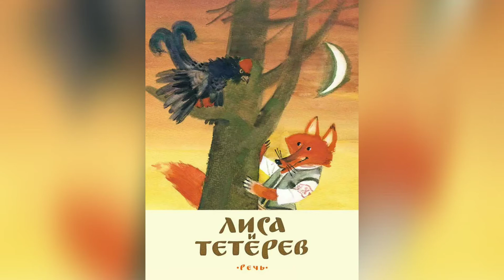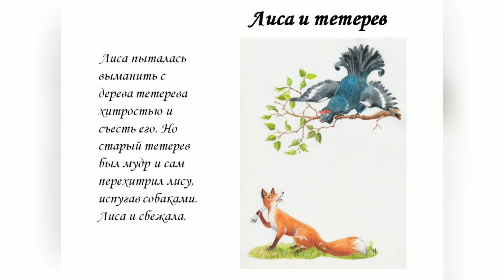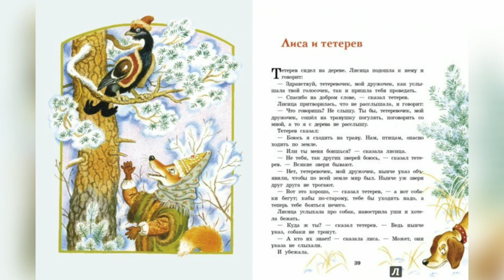Лиса и тетерев *** Русская народная сказка *** Аудиосказка